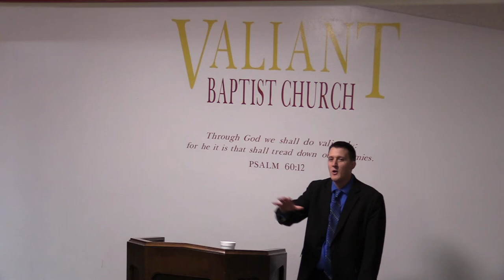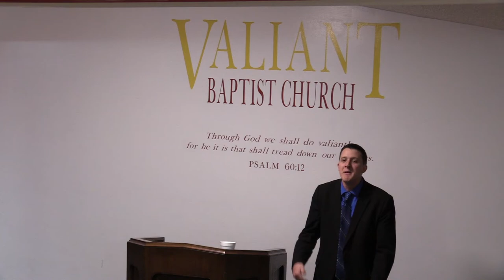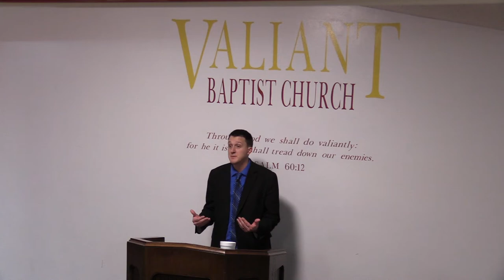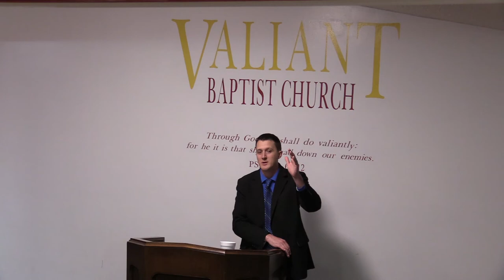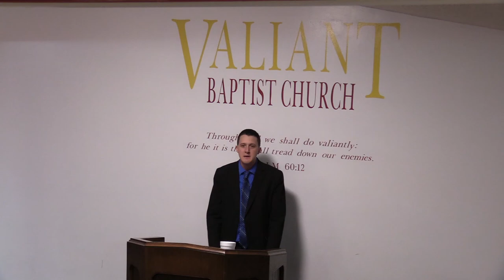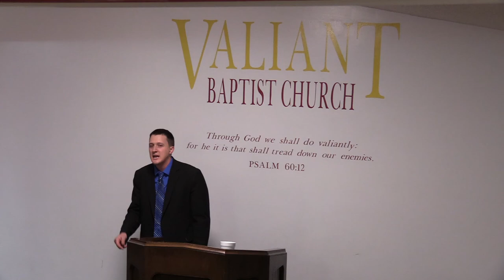Seeing the Big Picture of Life | The Grass is Always Greener on the Other Side, The Life of David